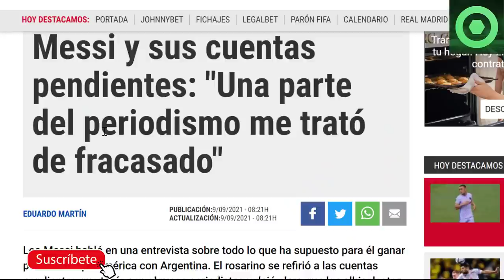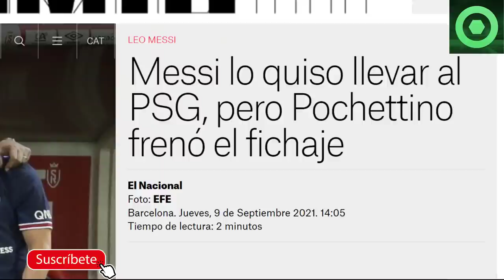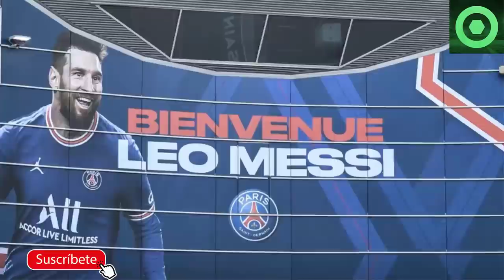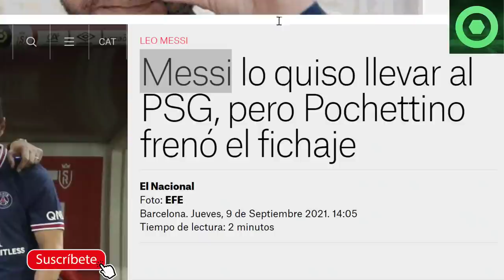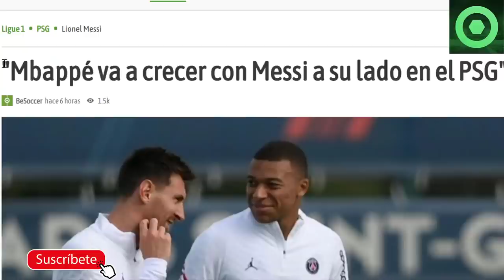🟥 MESSI REVIENTA ante LA PRENSA🔴LEO se QUISO LLEVAR a UN CRACK al PSG🔴HEREDAN su TAQUILLA del BARÇA🔴